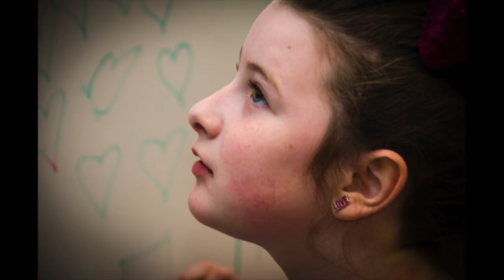Three Reels for Meara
A Chase the Music production. Three Reels for Meara, composed by Leigha Amick, performed by the Boulder Suzuki Strings. for Meara, a nine year old with severe epilspsy.  Bring on the Joy!

Chase the Music gives children battling critical conditions hope, strength and joy. Chase the Music has original music - composed and performed just for them.